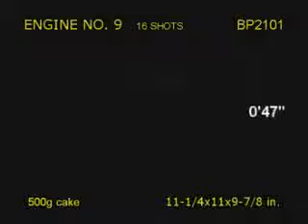Engine No. 9.wmv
Clear the way for an alternating spectacle of golden willows to a combination of red, green and blue stars, and red green and yellow stars to crackling with a quickened four shot finale. 16 SHOTS